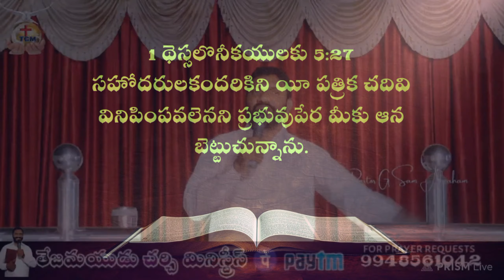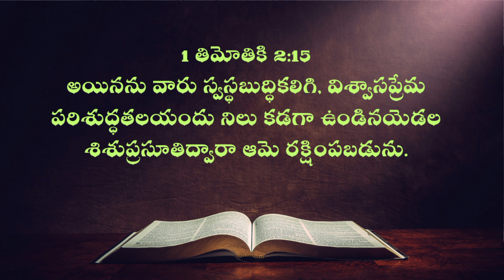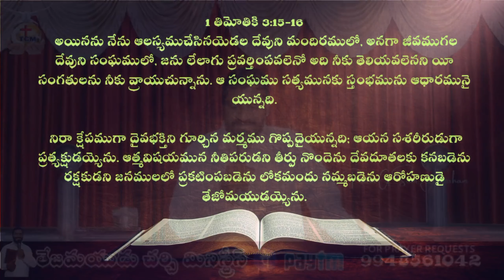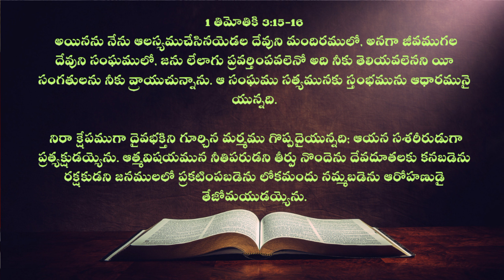దేవుని వాక్యం ప్రకారం జీవిస్తున్నావా ? TCM Short Sermon|| Pastor G.Sam Abraham garu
livelika jesus

Let us know your prayer requests | WhatsApp your name and prayer request to

/Pastor G.Sam Abraham

Pastor G.Sam Abraham reserves the right to moderate any commente/commentere that are off-topic, may disrupt the service, be abusive, indecent/inappropriate in nature or as we deem necessary

2018/new 2019/

Telugu Christian/Jesus telugu/Christian video / Latest Christian / Telugu Christian/ Christian Devotional songs / Telugu Worship / Christian audio/Latest Jesus / Old

Facebook. : G Sam Abraham